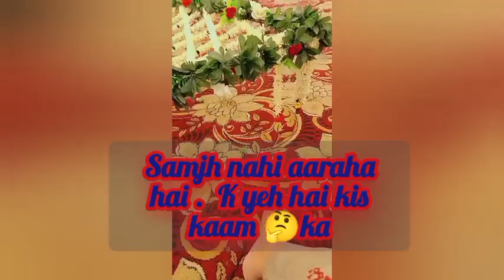Aaj Shadi Per Gae😍 | Bohot thak gae thy 😅| Vlog-3| Laraib's World 👑| Trending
Shadi per gae thy Vlog-3 Laraib's World 👑 enjoyed
College Life Comes to an End. Laraib Abbasi
Farewell 2k23 🥀
New vlog